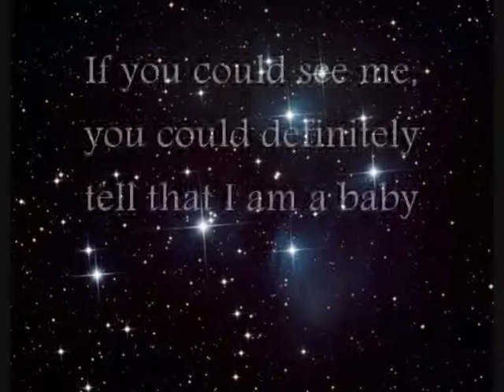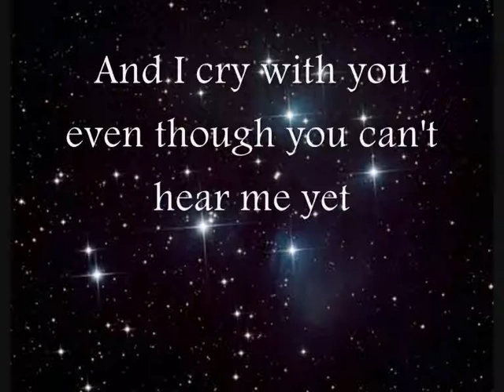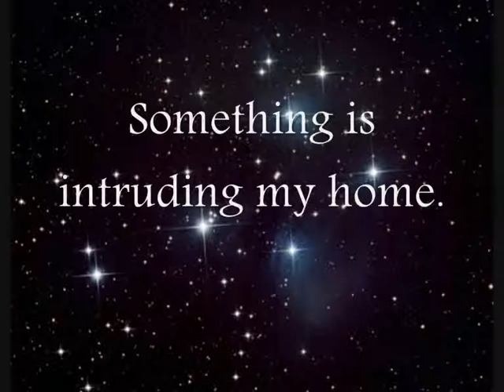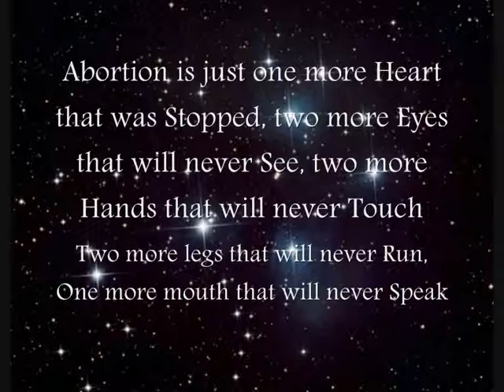Stop Abortion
I got this poem sent to me in a text message from a friend and I just wanted to make a video out of it to raise awareness against abortion